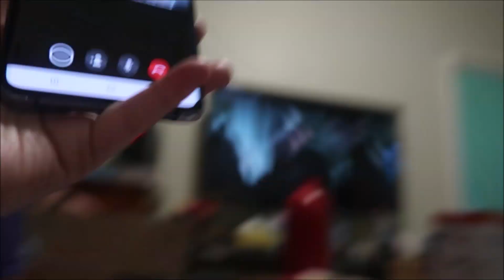JESSE COMES HOME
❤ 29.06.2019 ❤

I am not feeling good today but Jesse comes home and we finally open one of our engagement prezzies :)

Keandra: kdimoulas
Jesse: jesse997